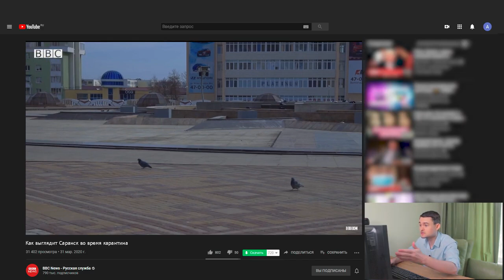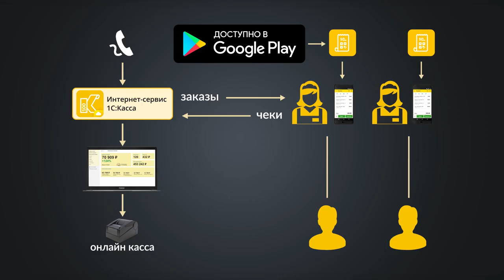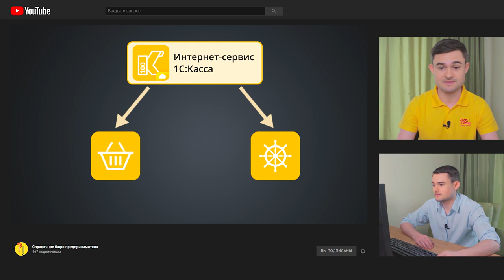Антикризисный пакет решений "1С-Просто" для малой розницы.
Фирма "1С" предлагает до 01 июня 2020 года БЕСПЛАТНО воспользоваться пакетом решений «1С-Просто» (1С:Касса, 1С: Мобильная касса, 1C-UMI), которые позволят в самые короткие сроки запустить прием заказов по-телефону и через интернет-магазин, организовать курьерскую доставку, дополнительные рабочие места кассиров и товарный учет в торговых точках. Простота настройки и использования входящих в пакет решений позволяют, при необходимости, запустить, настроить и начать их использование самостоятельно, без посторонней помощи.